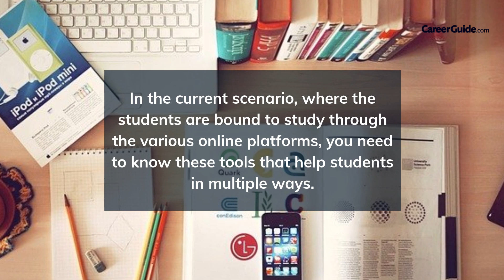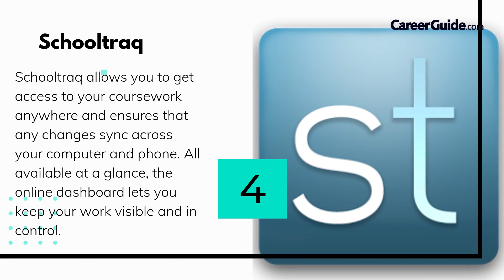Top 10 Free Online Study Tools | For Students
With the increasing use of technology, developers are also creating tool especially for students to make there lives easy and to support their online studies; here in this video ten free online tools are discussed which will help students to study better:

1. GoConqr
2. Quizlet
3. Evernote
4. StudyBlue
5. Marinara Timer
6. HowToStudy
7. SchoolTraq
8. Hippocampus
9. StudyStack
10. Grammarly